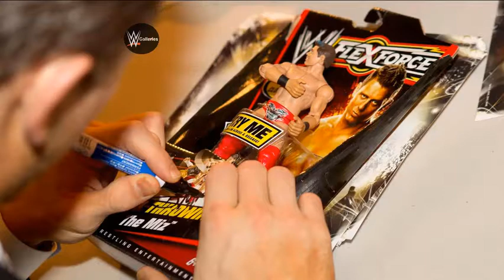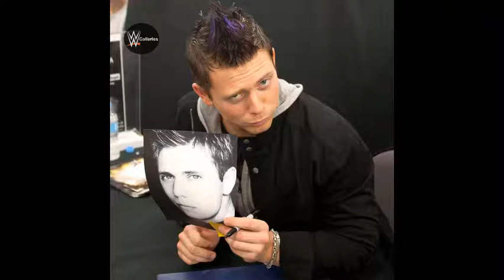Top 100 Rare And Unseen Photos Of The Miz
==100 Rare And Unseen Photos Of The Miz

See The Miz in a new light with this exclusive photo gallery of rare and never before seen photos of The A-Lister.